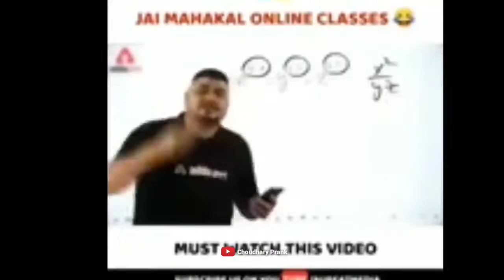Teddy bear prank on girl#teddy#teddybearprank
tags👇

 teddy bear pranks new, teddy bear pranks on girls
prank videos funny in tamil
prank video new
prank videos telugu new 2022
 prank video ghost
 prank video police
prank video telugu 2022
 prank video free fire
prankster rahul
prankster
prankster srikanth reddy
 prankster sakthi
 prank star srikanth
 prankster surya
 prankster rahul dance
prankster rahul prank
prankster shubham sharma
prankster rahul interview